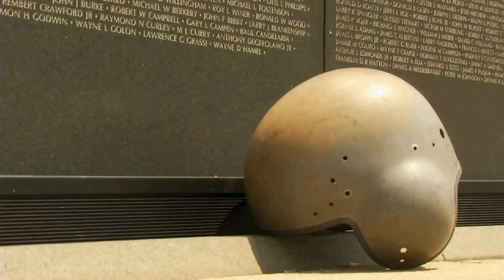Memorial Day Nat PKG